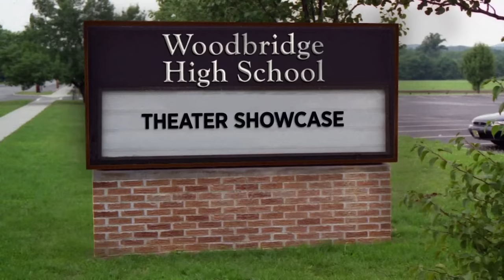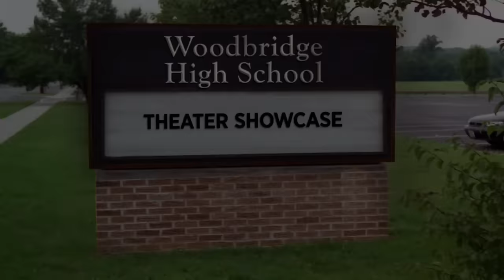High School Theater Show with Cameron Diaz - SNL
High school students (Aidy Bryant, Taran Killam, Kyle Mooney, Kate McKinnon, Beck Bennett, Cameron Diaz) stage an avant-garde, and overly obvious, theater piece that their parents (Kenan Thompson, Vanessa Bayer) must suffer through. [Season 40, 2014]